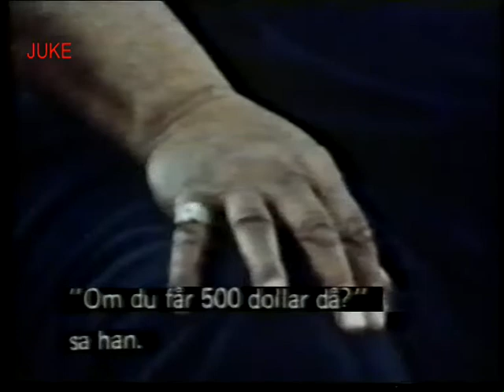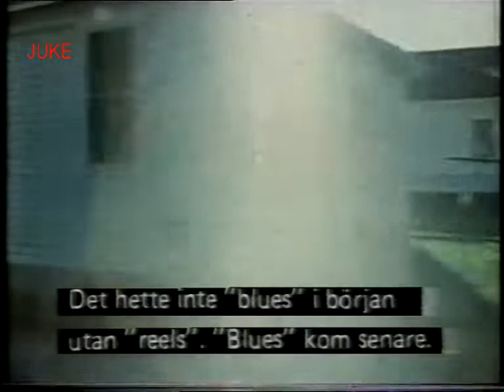Roosevelt Sykes 1972 (Documentary)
Subtitles in Klingon